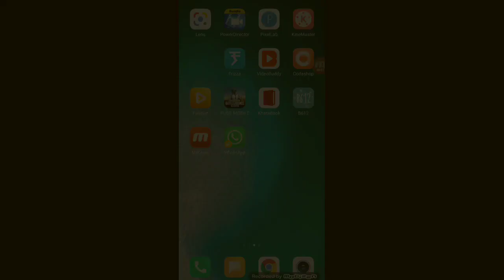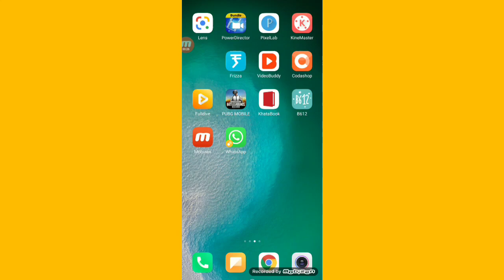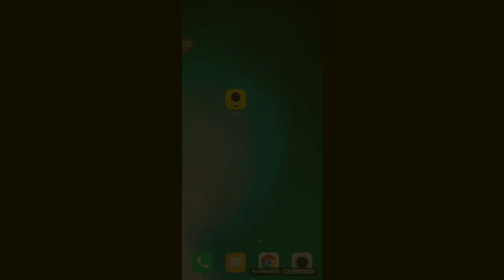PUBG Unlimited UC Giveaway || Saif Ki PathSala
So Guys Aaj Ki Is Video Par Humne Kiya Hai UC Giveaway So Please Comment Karne Se Pehle Video Ko Last Tak Jarur Dekho Kiunki Rules Thoda Alag Hai...

                      My Using Tools
My Camera (Note7-Pro)
My Background
My Mic
My Earphones
My Tripod
My Lights